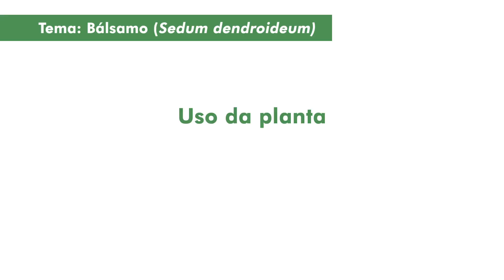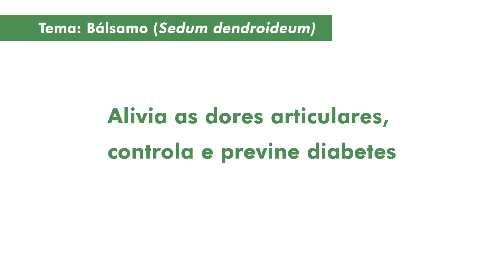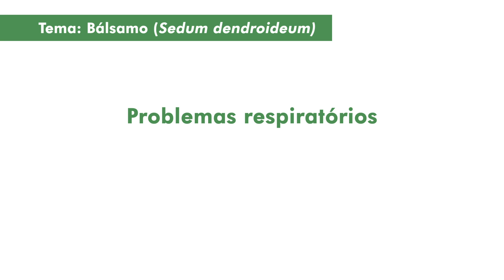Os benefícios do Bálsamo (part. no programa Panorama Geral)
Compilado da minha participação no programa Panorama Geral, veiculado na Rádio Divinópolis FM (102.3). O tema abordado durante a minha participação foi o "Bálsamo".

Conheça meu blog Lá você encontrará vários outros conteúdos relacionados com homeopatia, fitoterapia, entre outros assuntos.